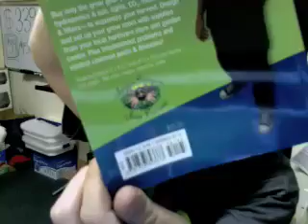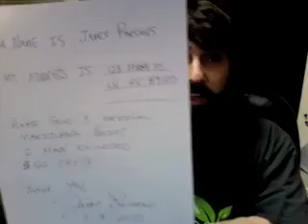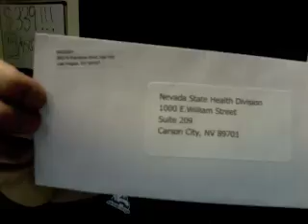09Mar10-Quotes and the new book**UPDATED DESCRIPTION****JUNE 19, 2013*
UPDATED DESCRIPTION JUNE 19, 2013

This video shows licensed Nevada patient, Dr. Greenbeard, following Nevada law. If you would like to have all of the information needed to get a Nevada medical marijuana card then you can go to my blog and I have step by step instructions posted.

If you'd like to find out more about how I smoke all day, make videos and then share them with others across social media networks and get paid to be an online pothead, then go right now to...

...and get started immediately. My assistant will contact you once you have registered for your viral blogging tool to set up your first GrowpHicial™ Mastermind Session where you will work directly with me to set your automated online income streams!!!

By following just 8 simple core commitments daily, you can postion yourself just like I have... and maybe with a little effort, you too will be able to sit in the comfort of your home and enjoy the fruits of your labor...pun intended of course!!

So go right now and get started! My lovely assistant looks forward to speaking with you.

Sincerely,

Dr. Greenbeard